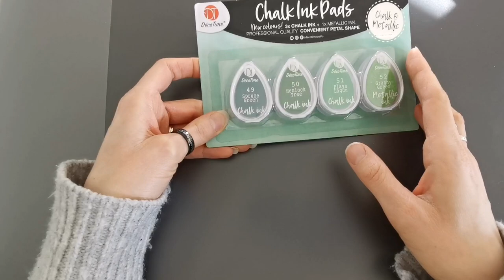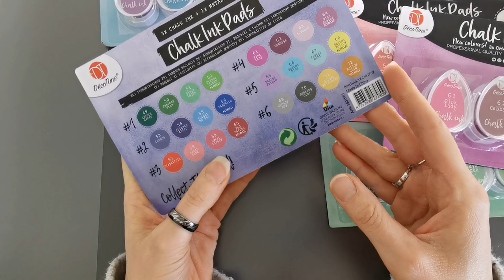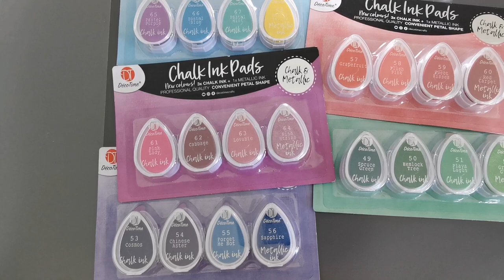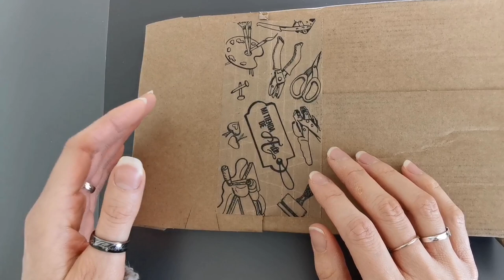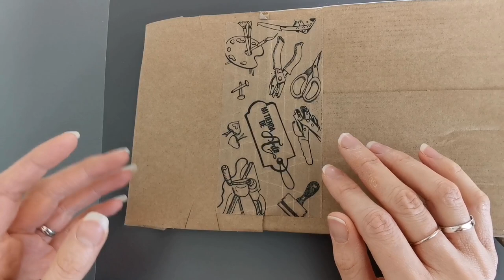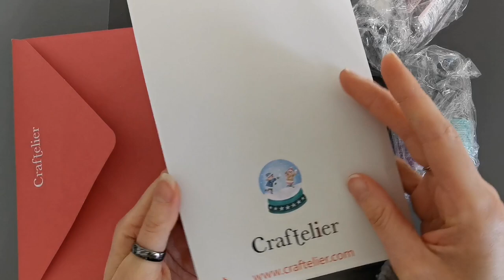Haul Action, Craftelier & Le Géant des Beaux-Arts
On se retrouve aujourd'hui pour un haul regroupant quelques articles de chez Action, Craftelier et Le Géant des Beaux-Arts .

Alors let's go!

Ma wishlist :

 Stickles diamond :

Stickles palm leaf :

Stickles lavender :

Stickles turquoise :

💻 Mon blog ⬇️
Boiteamalicedemamanfee.fr